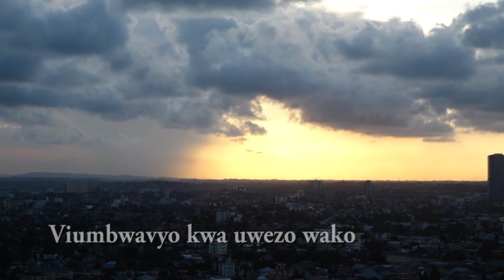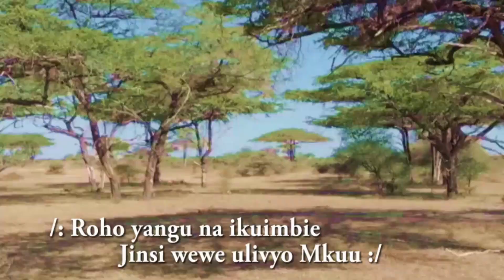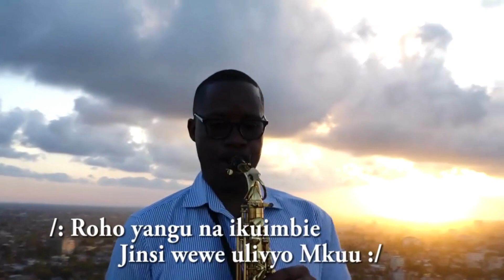Bwana Mungu Nashangaa Kabisa by John Simba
Wimbo huo  umekuwa wimbo unaopendwa sana katika madhehebu mengi ya Kikristo na mara nyingi huimbwa kwenye mazishi, harusi, na sherehe nyinginezo za kidini.

Leo, "Bwana Mungu Nashangaa" inachukuliwa kuwa mojawapo ya nyimbo za Kikristo maarufu na zenye nguvu zaidi wakati wote, na imetafsiriwa katika lugha nyingi na kuimbwa na waimbaji wengi duniani kote.

**Mtunzi wa Huu wimbo**
Kutoka katika shairi la Kiswidi lililoandikwa na Carl Boberg mwaka wa 1885. Boberg aliandika shairi hilo baada ya kuona radi ya ghafla alipokuwa akitoka kanisani.

Dhoruba hiyo ilifuatiwa na machweo tulivu na mazuri, ambayo yalimchochea Boberg kuandika shairi lililosherehekea utukufu wa uumbaji wa Mungu.